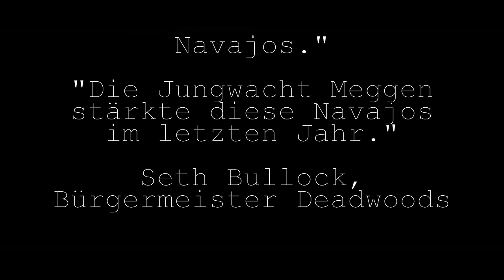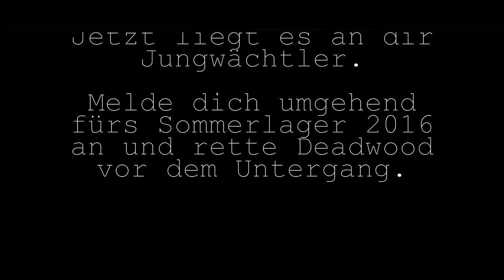Jungwacht Meggen Mottotrailer "Deadwood" SoLa 16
Song: Ennio Morricone - The Man With The Harmonica